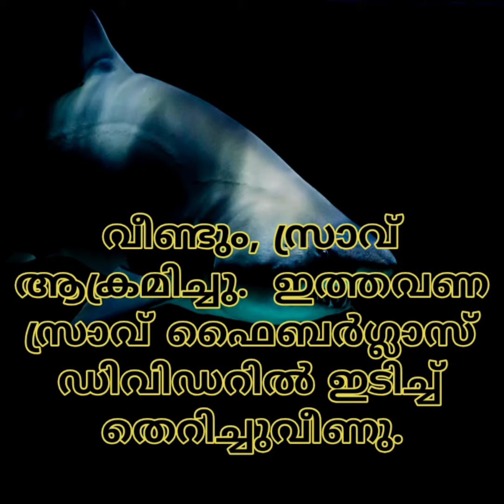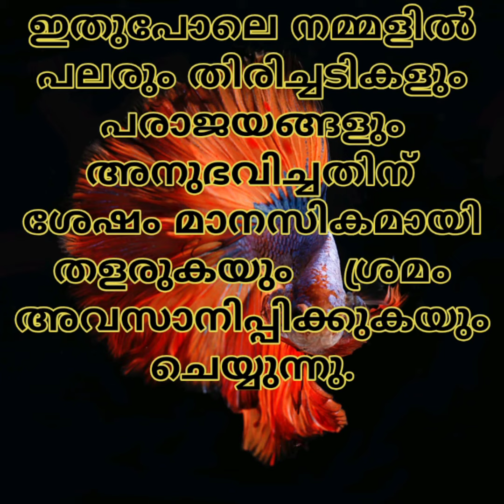തുടർച്ചയായ പരാജയങ്ങൾ പരിശ്രമിക്കുന്നതിൽ നിന്നു നിങ്ങളെ പിന്തിരിപ്പിക്കുന്നുവോ?